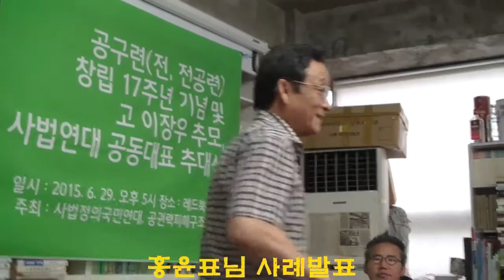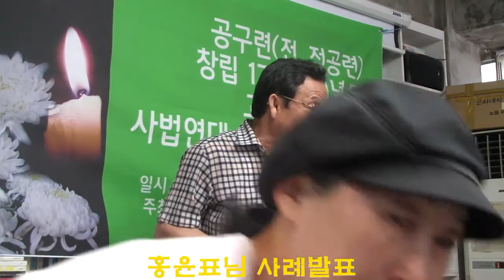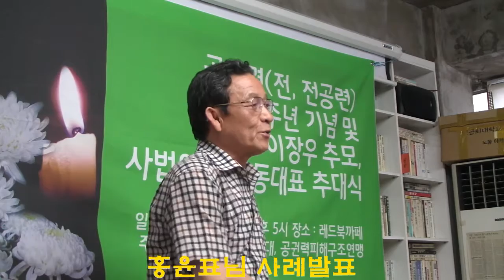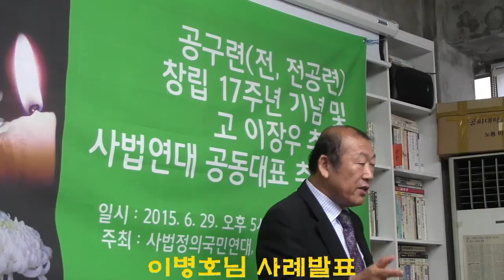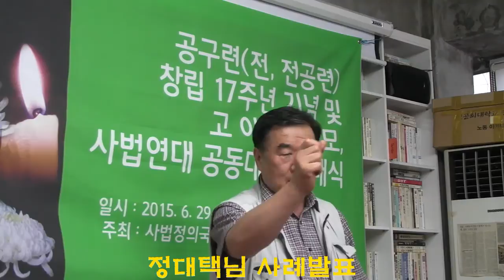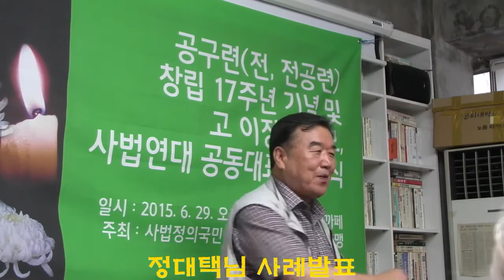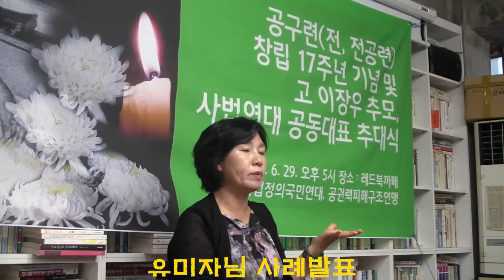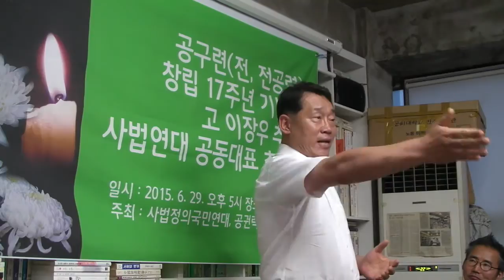사법연대17주년(사법피해사례)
18대 대선은 사전,사후 개표조작 선거였다!
투표함 열기 전에 개표방송 했다.

왜 독일은 전자개표기를 버렸나??
We don't trust voting computer.
일반시민이 컴퓨터에 관한 어떤 전문 지식이 없이도 선거 과정 전체를 완전하게 감시 감독 할 수 있어야 하는데, 컴퓨터를 이용한 개표방식은 일반시민이 감시감독하기 어려우니 페기해라.

침몰하는 대한민국호 - 개정증보판 2판
18대 대선은 합법으로 위장한 개표조작 선거였다!!

박근혜하야는 선거무효소송지연 대법관13명부터~국회탄핵청원! 구글서명

부정당선에 삼권분립까지 무너뜨린 박근혜하야는 말로만 될수 없습니다. 왜 선거무효소송을 2년 5개월이 지나도록 진행 못하는것일까여? 왜 검찰도 대법관들 "직무유기"를 고발해도 조사를 못하는 것일까여? 그것은 권력에 순응하며 부정선거를 묻기 위한 것이고, 임기 끝날때까지 안열리고 끝나면 된다!! 버티기입니다.사법의 수장들이직무유기와 사법독립을 훼손하고 있고, 무리하게 정당해산까지 감행 했습니다. 결국 제2의 민주항쟁 "국민행동" 함세웅신부님도 이야기 하셨습니다. 대법관13명이(선거무효소송이 못열리는것 자체로 부정선거임을 인정하는것이다) 라고요.
결국 박근혜하야는 선거무효소송 지연 대법관13명 부터 탄핵 돠어야 합니다. 직무유기한 양승태와 대법관13명 탄핵청원서명을 저희 소송인단에서는 국회에 제출할 것입니다. 아고라 서명과함께 구글서명을 하셔야 국회제출 가능합니다.

당락을 뒤집을 만한 표차이 이것이 핵심이 아닙니다!! 공직선거법에는 공표전 개표방송 나갈수 없습니다!! 결과나오기도 전에 결과가 국민에게 나갔다는것 자체로~~!! 선거무효입니다!! 법의논리를 모르는 국민들을 우론하는겁니다!! 정치인 법원 선관위 국회까지도 외면합니다!! 여러분이 알아야 달라집니다!! 개표조작은 마음만 먹으면 가능한 지금 시스템으로는 막을수없습니다!!